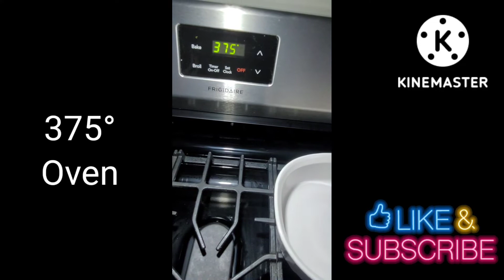Three Ingredient Meal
Just 3 main ingredients and some seasonings from your cabinet!